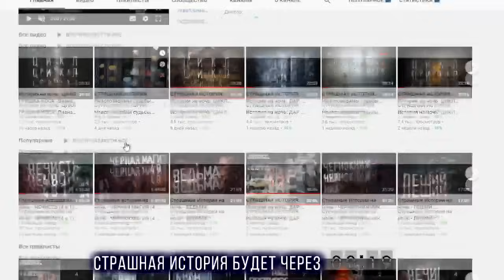Страшные истории ПРО ДЕРЕВНЮ - СГOPЕВШИЙ КИНОТЕАТР. Ужасы Мистика на ночь Страшилки Заброшки Ведьмы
ЧТО СЛУЧИЛОСЬ В СГОРЕВШЕМ КИНОТЕАТРЕ В ВЫМЕРШЕЙ ДЕРЕВНЕ?

Оригинальное название Андрюха Ужас